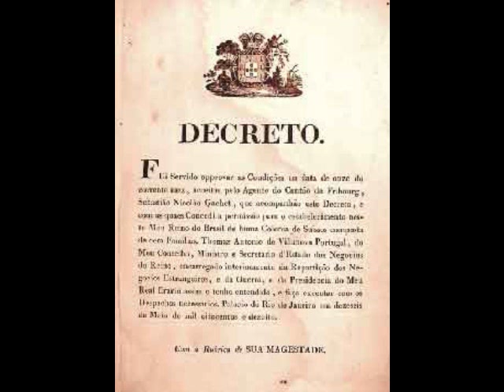Ernesto Cardenal - Epitafio ( dedicado a joaquín pasos)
cantado por  joan manuel serrat